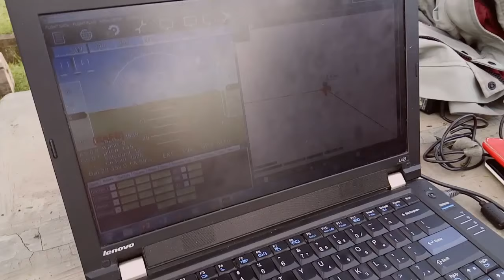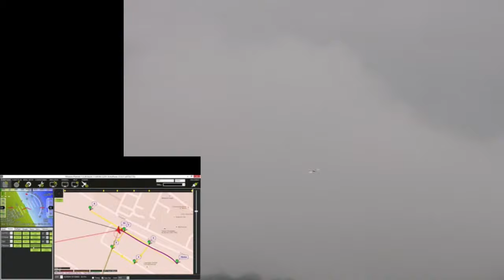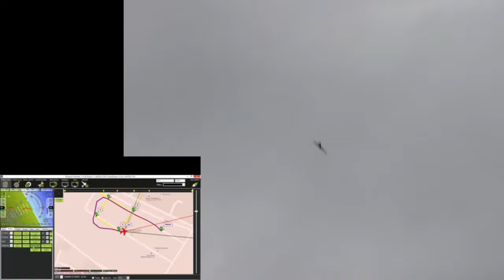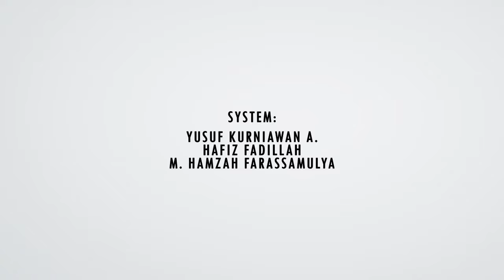KRTI 2016 Laporan Video Evaluasi Tahap 2 RP Praba Lokatara Institut Teknologi Bandung